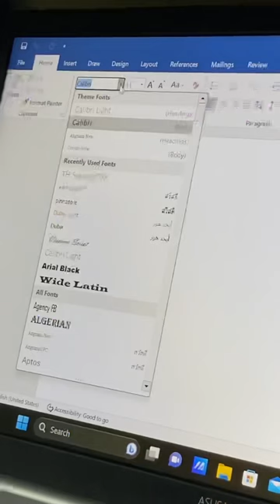Unbox GEEZER Wireless keyboard, mouse จาก B2S Shop